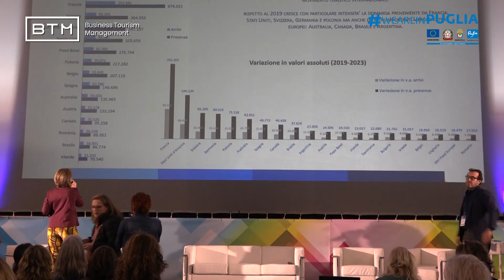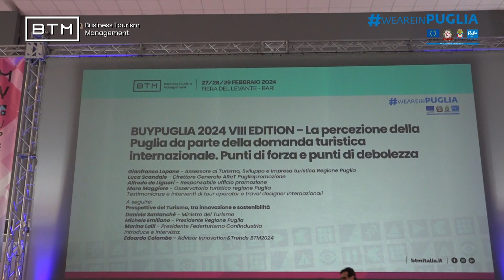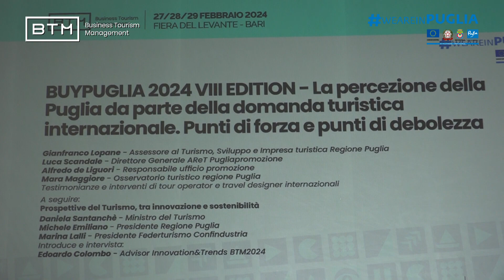29 02 24 BTM L'immagine della Puglia turistica Emiliano Santanchè